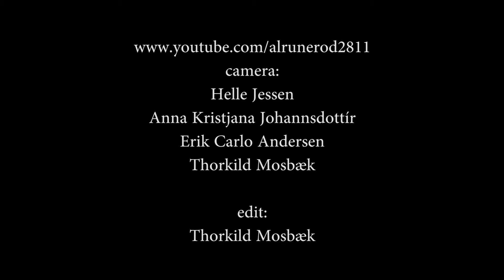Coogans Bluff plays Waar Party 2012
Mikkel Skotte: vocal & guitar - Jepper Søndergaard : bass - an amateur footage shot at Waar Party, Fastrup Nibe in Denmark summer 2012